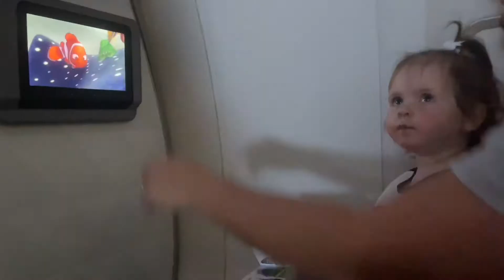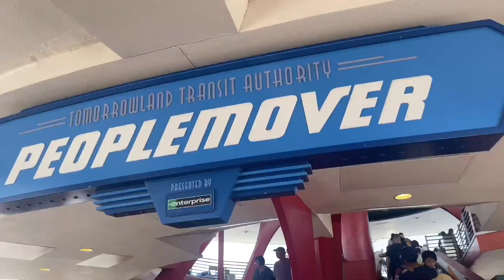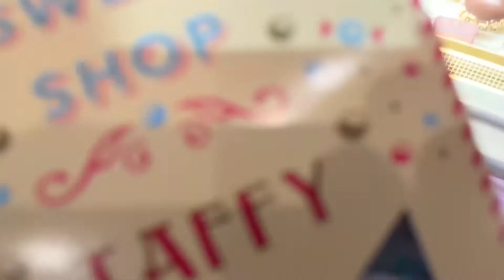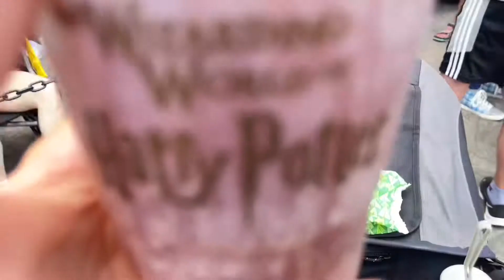Disney World & Universal Studios in Summertime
We had a truly magical trip and hope you enjoy it as much as we did!

Feels GREAT to be back for a new season of Haley Days!! We’re happy to have you on this journey with us.

Kenez Nonwar